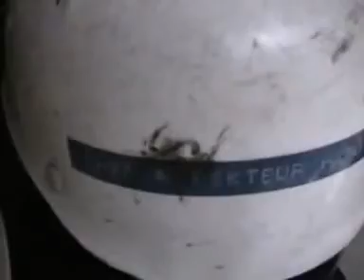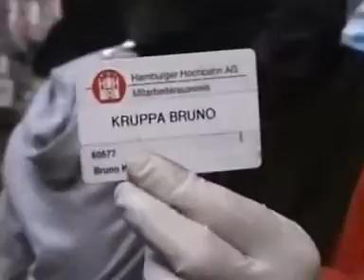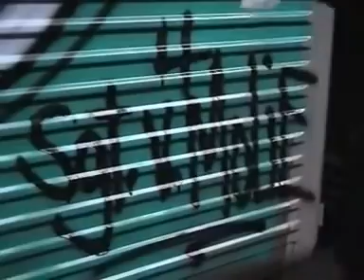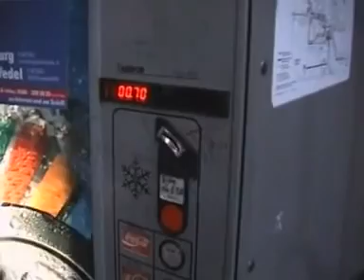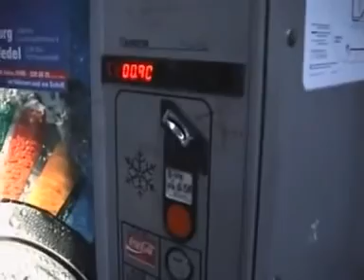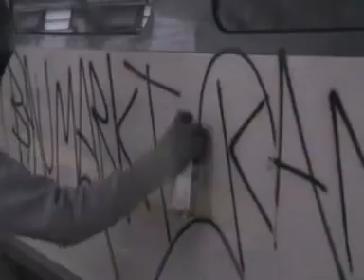Graffiti Train - Graffiti in Hamburg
Graffiti Hamburg ( Train)
Graffiti auf Zug in Hamburg